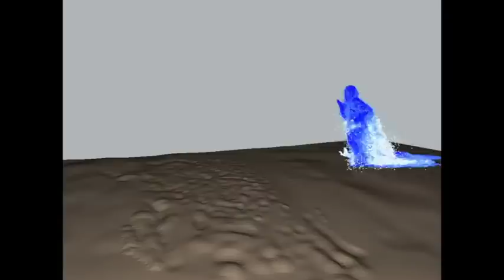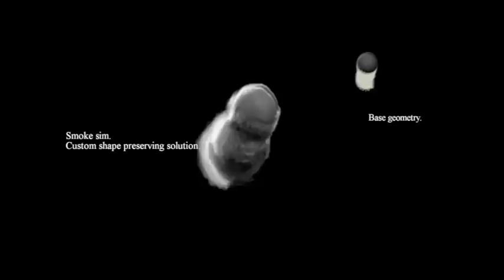Bhavesh Pandey Master Project 2010-11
MADE Master Digital Effect project 2010-11